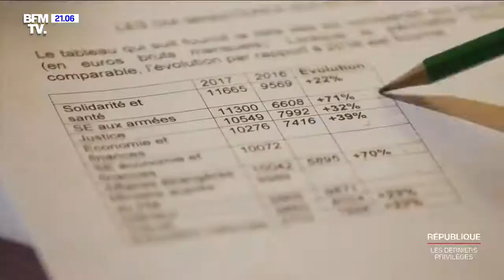c est le jour de paie11 1